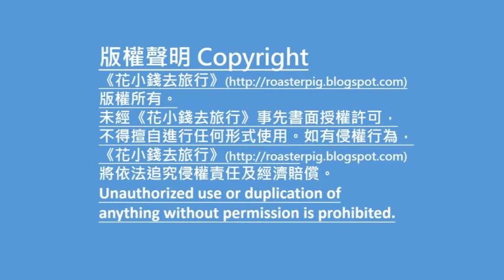澳門散步遊: 女媧廟@花小錢去旅行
背包豬三人的 澳門一日遊 , 參觀了不少 澳門景點, 也品嚐了 澳門美食 ,一起看看 澳門好看好吃 地方.